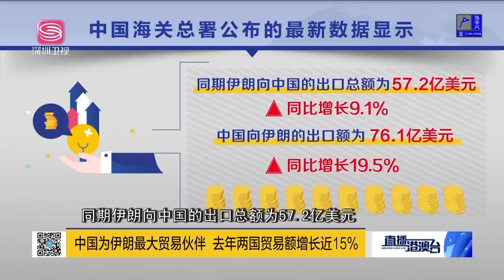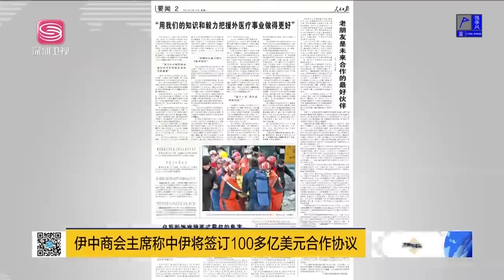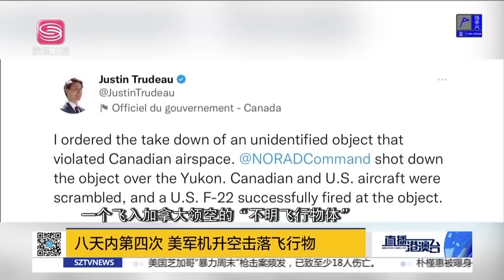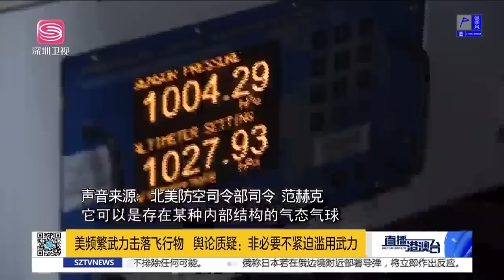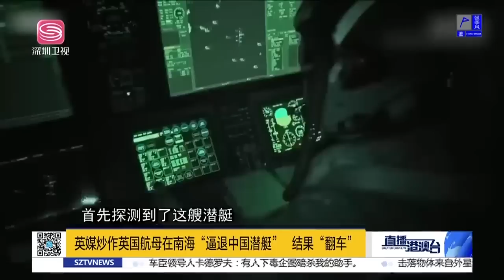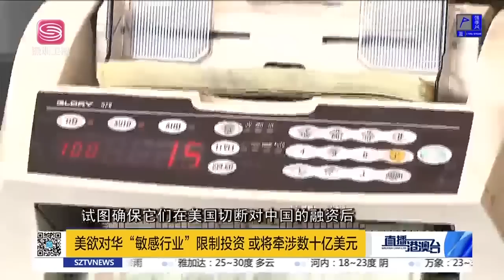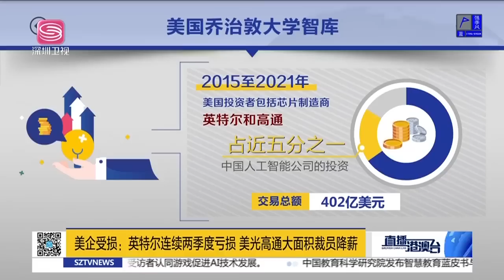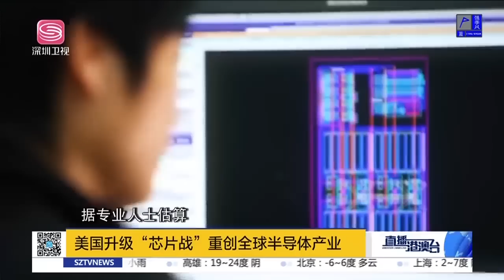伊朗加入上合組織，總統開啟訪華！中伊將簽訂100億合作協議！美慾限制對華投資，禁令反向痛擊美企！|直播港澳台【精編版20230214】